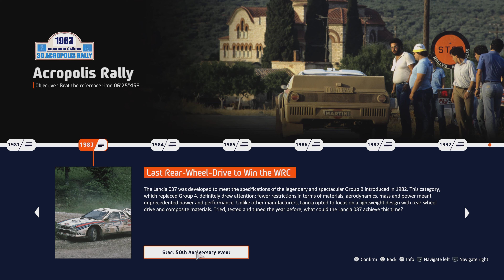WRC 10 | Last Rear-Wheel-Drive to Win the WRC | Acropolis Rally 1983 | Lancia 037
From the 50th Anniversary Mode.
Replay starts at 06:04.